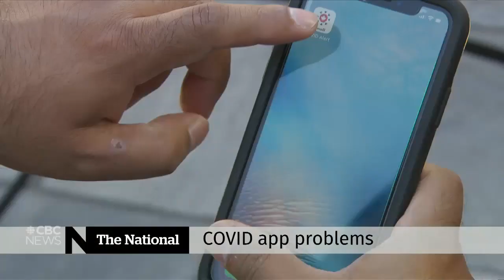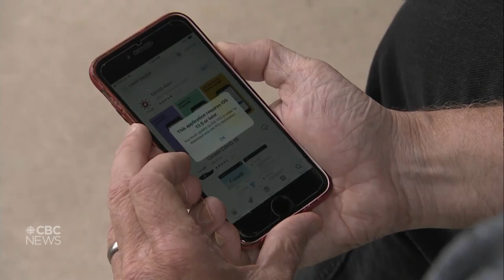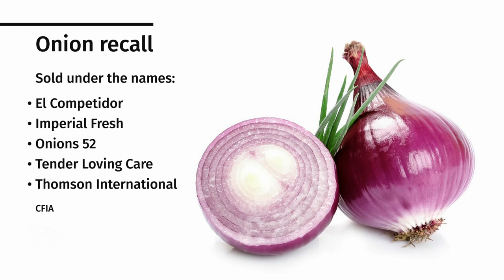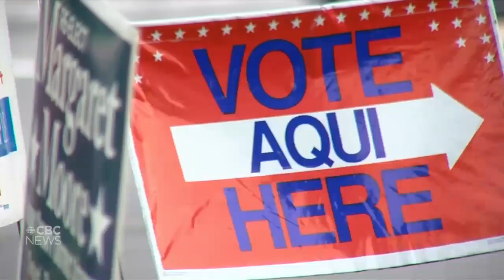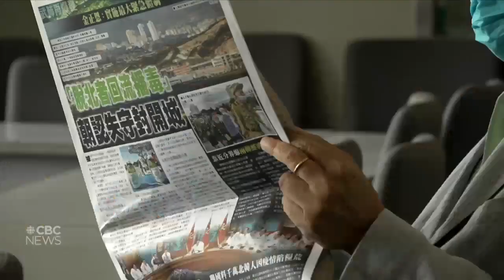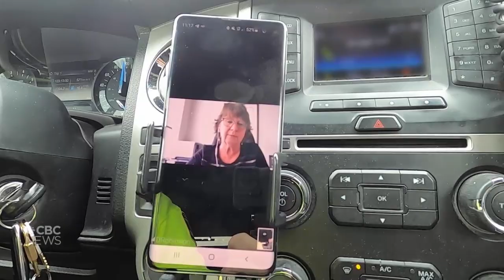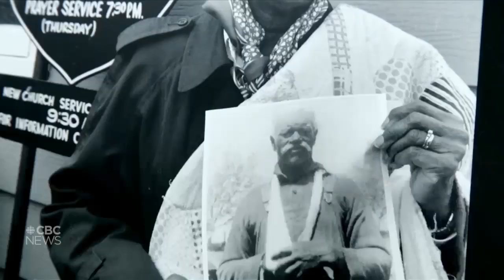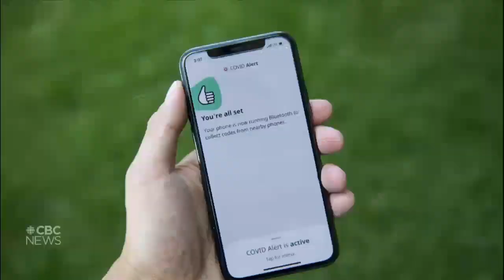Canadians cram into parks for long weekend — CBC News: The National | August 3, 2020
Canada’s parks were a big draw over the August long weekend, with many locations filled to capacity. What’s being done to ensure that the race to a COVID-19 vaccine is cutting corners on safety. Plus, a Hong Kong media tycoon who’s risking everything to take on Beijing.

00:00 Latest headlines
01:04 Canadians cram into parks for the long weekend
03:18 Quebec allows indoor gathering of 250 people
05:48 New COVID-19 cases across Canada
06:16 Trouble with Canada's COVID alert app
08:42 WHO warns 'no silver bullet' for COVID-19
09:14 How is vaccine development going so fast?
11:47 Salmonella onion recall expanded
14:11 Andrew Furey becomes premier-designate of N.L.
14:42 Family of Dylan Ehler offers reward
15:08 March against anti-Black racism in schools
18:18 Trump tries to politicize mail-in election ballots
20:56 Hurricane Isaias on track to hit the Carolinas
21:17 'Apple fire' burns near L.A.
21:37 New bridge open in Genoa, Italy after deadly collapse
22:35 Hong Kong media tycoon Jimmy Lai on fighting Beijing
29:32 Paramedics pilot virtual triage system during COVID-19
37:48 Wilma Morrison | Lives Remembered
40:33 Releasing orphaned grizzlies back into the wild
43:17 Kindergarten teacher reunion | The Moment